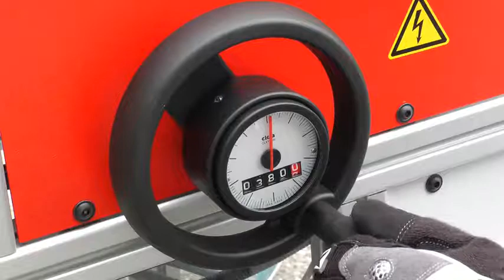WUKO 0420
Profileuse pour transformer les bandes en profil 1 pour la couverture à joint debout ou la façade à joint angulaire